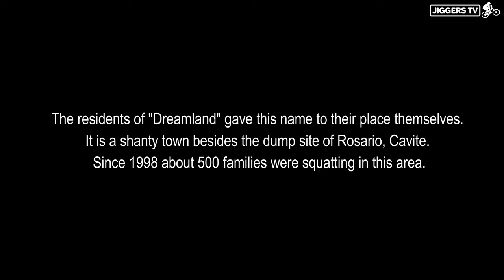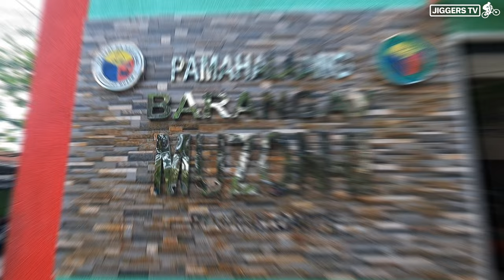The UNSEEN SLUM LIFE in DREAMLAND Rosario Cavite [4K]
This is the 3rd part of our walk in Rosario, Cavite where we explore the unseen life of the people living in Dreamland located in Barangay Muzon in Rosario, Cavite. The residents of "Dreamland" gave this name to their place themselves. It is a shanty town besides the dump site of Rosario. Since 1998 about 500 families were squatting in this area. With the extreme population growth the amount of garbage increased enormous and it is common practice in the Philippines to trash the garbage in the sea. After a few years the garbage piles up so that it becomes a reclaimed “land” that does not belong to anyone. This is why it attracts squatters, who also seek a source of income from collecting plastic and other raw materials from the dump site.

Send Me SUPER THANKS in YouTube 😊

SEND ME SOMETHING: #39 Manila Bay St. Villa Porta Vaga Subdivision. San Roque, Cavite City, Philippines, 4100